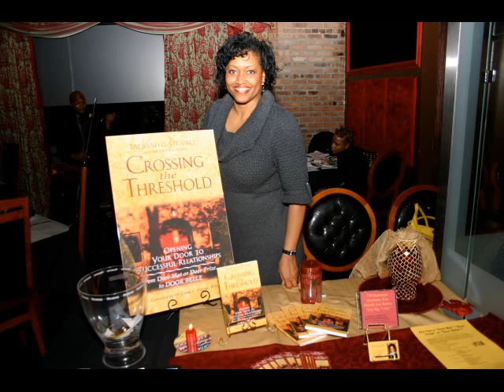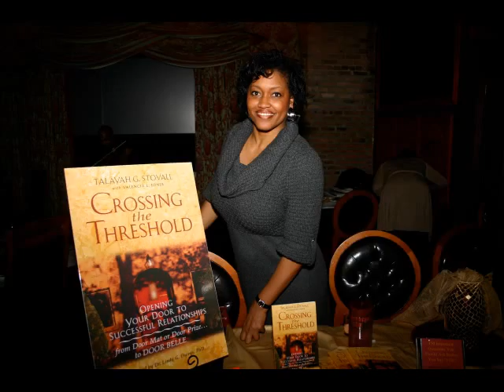Talayah Stovall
Author and Public Speaker Featured at Pulse 312 Networking Event